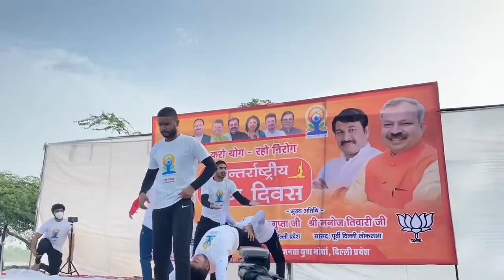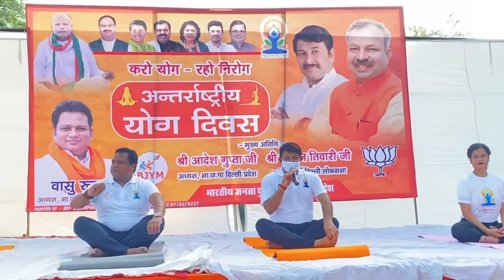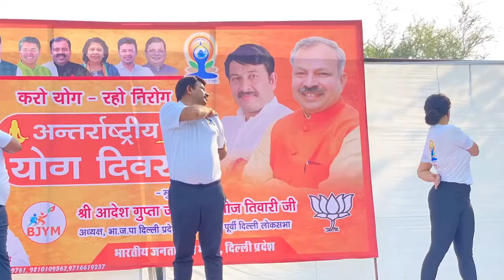manoj tiwari yoga day ll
22 jun, चार vaccination केंद्रों पर visit किया.. तिमारपुर, बुराड़ी, यमुना विहार, सोनिया विहार.. 18+ के लिए 3 जगह दूसरे डोज़ पर कार्य हो रहा था,तो सोनिया विहार में पहले डोज़ पर.. दो-तीन दिन में काफ़ी 45+ वाले केंद्र 18+ के लिये भी हो जायेंगे.. दिल्ली की AAP सरकार पर कई सवाल हैं

हमे उम्मीद है आपलोगो को हमारी  यह वीडियो बहुत पसंद आएगा